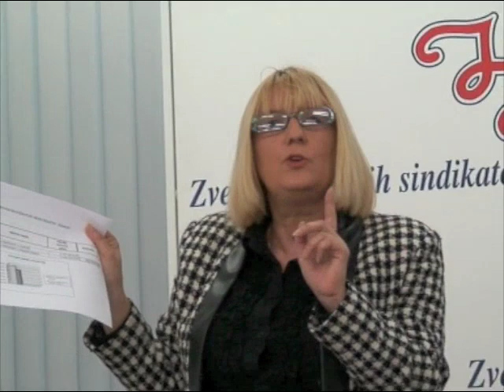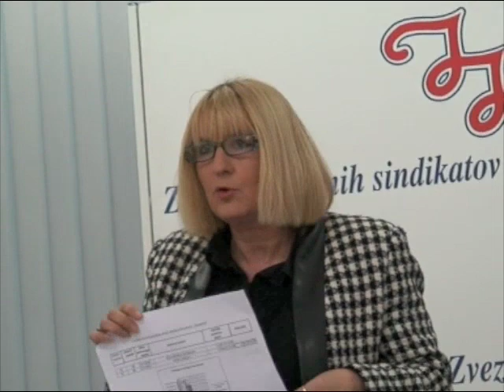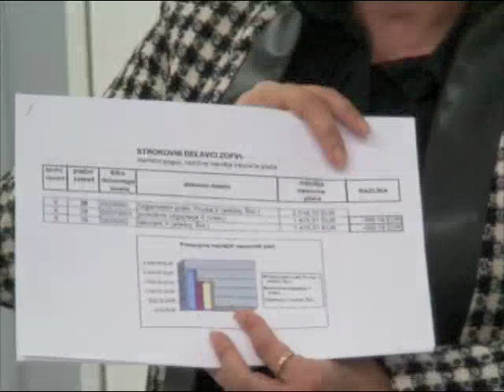( Ana Iglič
Pravna svetovalka Ana Iglič o nesorazmerjih v vzgojni, izobraževalni in raziskovalni dejavnosti.